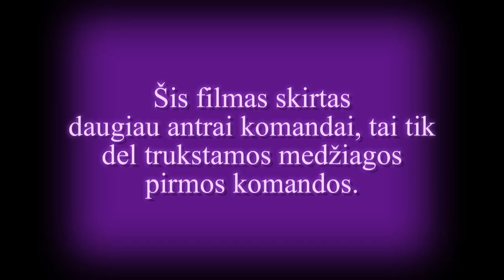dobiegniew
Dobiegniew cup 2012 U9 Baltijos akademija